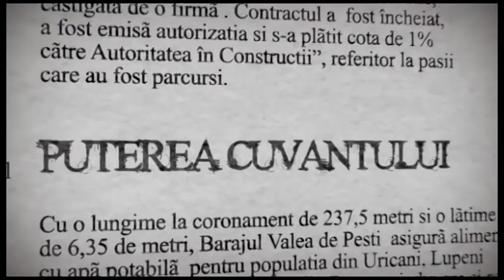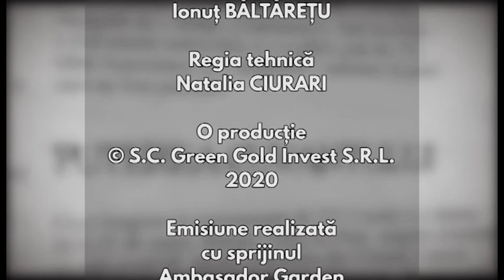Puterea Cuvântului 07 Septembrie 2020